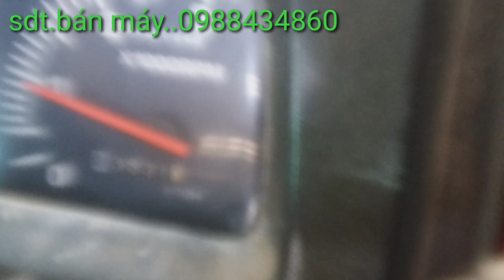bán máy dùm đồng nghiệp